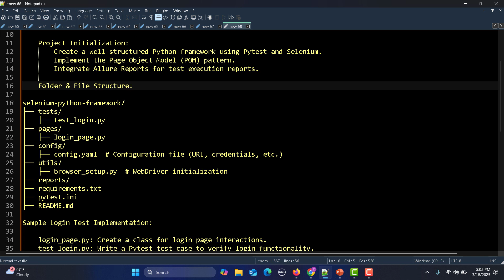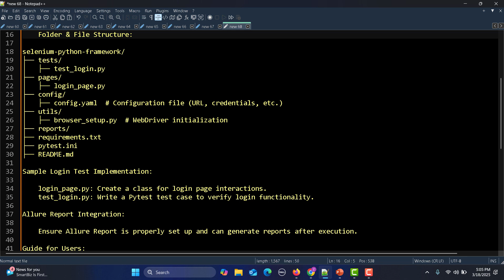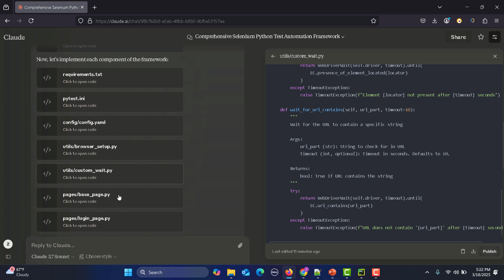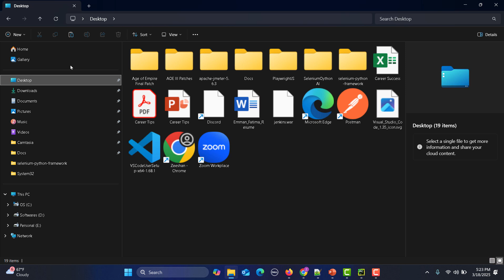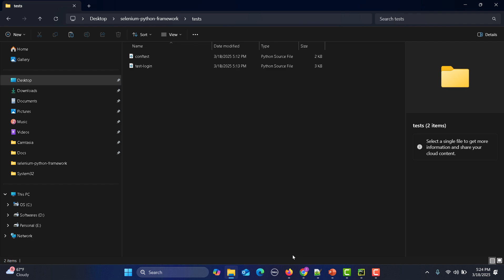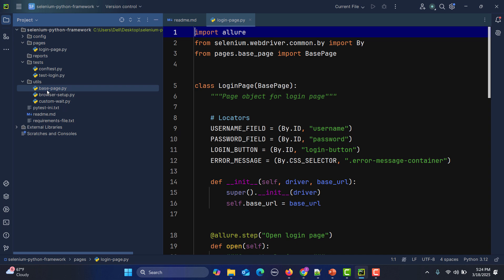Build a Powerful Selenium Python Framework with AI in 5 Minutes!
🔥 Selenium Framework Development using Claude AI in 5 Minutes! 🚀

In this video, I will show you how to leverage Claude AI to develop a Selenium Automation Framework in just 5 minutes! 💡 With the power of AI, you can speed up framework creation, optimize test scripts, and enhance automation efficiency.

✅ What You’ll Learn in This Video:
✔️ How to use Claude AI for Selenium framework development
✔️ Generating Selenium test scripts using AI
✔️ Structuring a Selenium framework efficiently
✔️ Running test cases effortlessly

📌 Timestamps:
0:00 ▶️ Introduction – Welcome to the tutorial!
0:08 ▶️ Overview – What will you learn in this video?
0:12 ▶️ What is Claude AI? – Understanding AI-powered automation
0:21 ▶️ Importance of a Well-Defined AI Prompt
0:39 ▶️ Defining Selenium Framework Requirements
1:06 ▶️ Writing a Prompt for Selenium Framework Generation
1:27 ▶️ Technologies & Libraries Used in the Framework
1:45 ▶️ Folder Structure & Project Setup for Selenium Framework
2:30 ▶️ Generating Selenium Framework Code with Claude AI
3:04 ▶️ Claude AI Creating Project Structure & Files
4:01 ▶️ Running Test Cases with AI-Generated Code
4:46 ▶️ Downloading & Organizing the Selenium Framework
5:17 ▶️ How to Use the AI-Generated Selenium Framework
5:41 ▶️ ReadMe File & Framework Documentation
6:01 ▶️ Final Thoughts & Next Steps in AI-Powered Automation
6:13 ▶️ Thank You & Subscribe for More!

AI Prompt :

Create a Selenium Python Test Automation Framework that includes the following:
Technologies & Libraries:

    Selenium for browser automation
    Pytest for test execution
    Page Object Model (POM) for maintainability
    Allure Report for test reporting

Project Structure & Implementation:

    Project Initialization:
        Create a well-structured Python framework using Pytest and Selenium.
        Implement the Page Object Model (POM) pattern.
        Integrate Allure Reports for test execution reports.

    Folder & File Structure:

selenium-python-framework/
├── tests/
│   ├── test_login.py
├── pages/
│   ├── login_page.py
├── config/
│   ├── config.yaml  # Configuration file (URL, credentials, etc.)
├── utils/
│   ├── browser_setup.py  # WebDriver initialization
├── reports/
├── requirements.txt
├── pytest.ini
├── README.md

Sample Login Test Implementation:

    login_page.py: Create a class for login page interactions.
    test_login.py: Write a Pytest test case to verify login functionality.

Allure Report Integration:

    Ensure Allure Report is properly set up and can generate reports after execution.

Guide for Users:

    README.md should include instructions on:
        How to install dependencies (pip install -r requirements.txt)
        How to execute test cases (pytest --alluredir=reports/)
        How to view Allure Reports (allure serve reports/)
        How to add new test cases